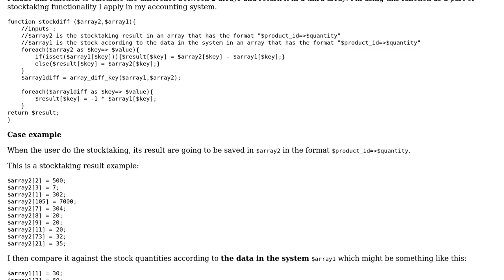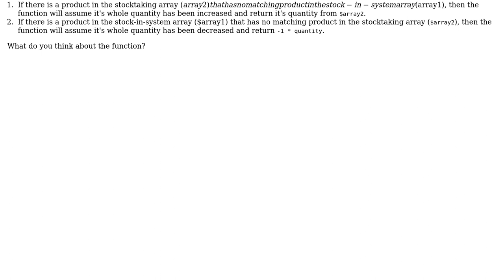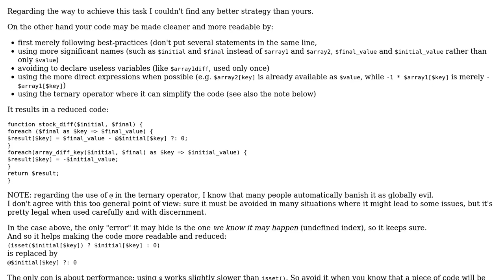Calculating the difference between 2 arrays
With thanks & praise to God, and with thanks to the many people who have made this project possible! | Content (except music & images) licensed under CC BY-SA | Music | Images & others | With thanks to user Jamal user cFreed user Accountant ? and the Stack Exchange Network Trademarks are property of their respective owners. You are responsible for your own actions.